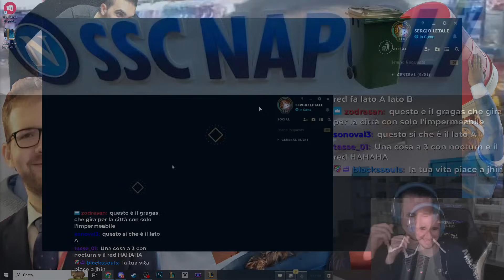IL GRAGAS CHE TI METTE IN GRAVIDANZA - League of Legends ITA #3892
36:21